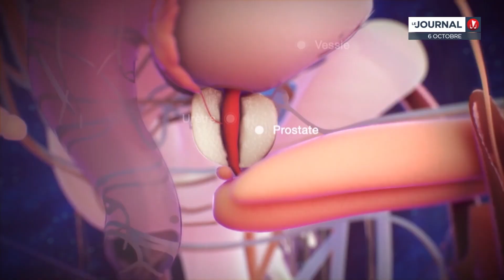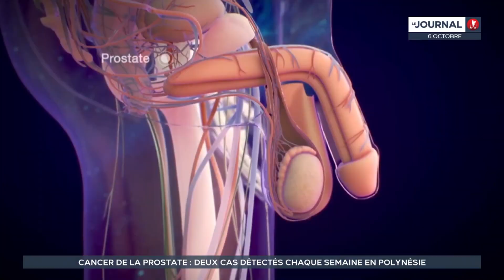Cancer de la prostate : deux cas détectés chaque semaine en Polynésie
Le cancer de la prostate fait partie des premières causes de décès chez l’homme de plus de 65 ans. Il devrait toucher 1 homme sur 7 dans les prochaines années. Un mal souvent méconnu qui a mené la ligue contre le cancer en Polynésie à organiser une série de conférences dans le domaine. Avec deux cas détectés chaque semaine, l’urgence est de mise pour informer et dépister le plus grand nombre, à l’image des campagnes réalisées autour du cancer du sein.